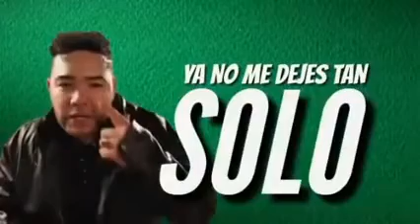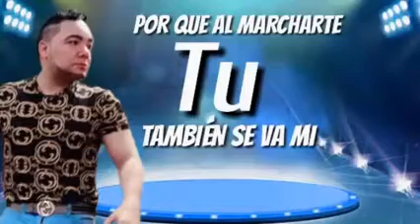LUIGGI ALMARANTE YA NO TE VAYAS HOMENAJE A MARCO ANTONIO SOLÍS Y LOS BUKIS